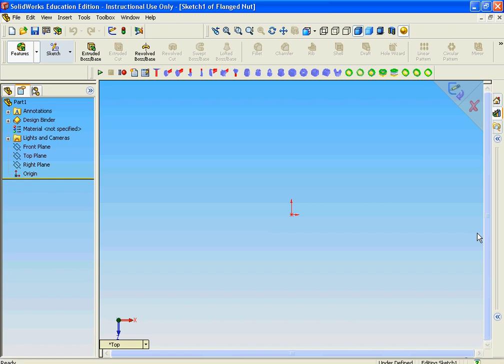VIT Project - Nuts Standard